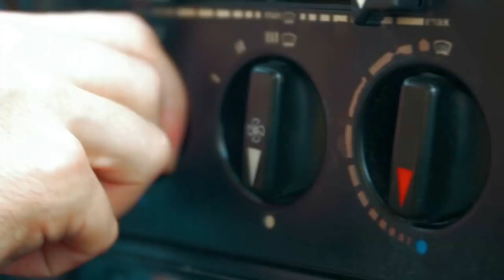Richard Mangosta - Tronada II ft Dj Presciputer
Video @Nickcremallera
Mezclado y masterizado por @Fernando_cheese.
Producción musical por Dj Presciputer.

Diseo tipográfico por Acido Toezio @acid.t